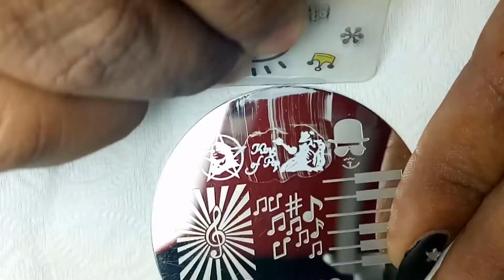Michael Jackson Tribute Nail Art | Polish Star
So, today I did King of Pop Michael Jackson nail art. Hope you like it!

Product I use:
1. Calcium base coat
2. Born Pretty No Smudge Top Coat
3. Born Pretty Matte Top Coat
4. Golden Rose Rich Color Nail Enamel no 35
5. Maybelline Color Show Gold Digger in shade Gold Me Baby
6. Konad Stamping Polish
7. Born Pretty Clear Jelly Stamper
8. Stamping plate, charm, rhinestone

Video edit with: Camtasia 3, iMovie